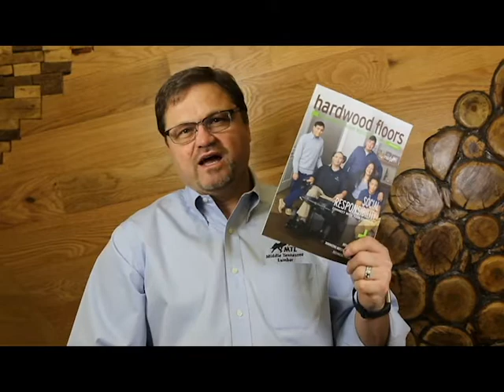Wayne Lee: Thinking Out Loud, Episode 1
Watch as Wayne Lee, Middle Tennessee Lumber, shares his thoughts on the exciting things going on at NWFA in 2017.